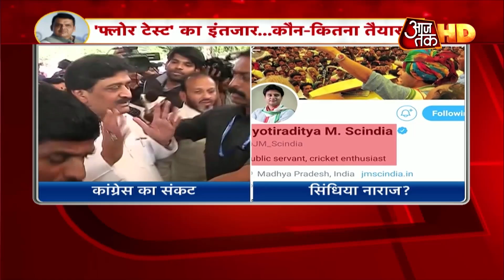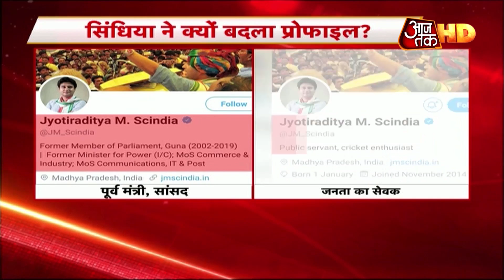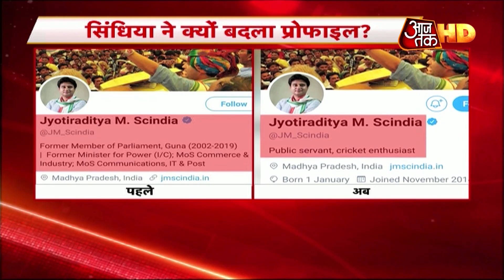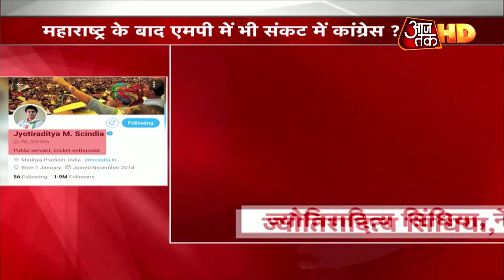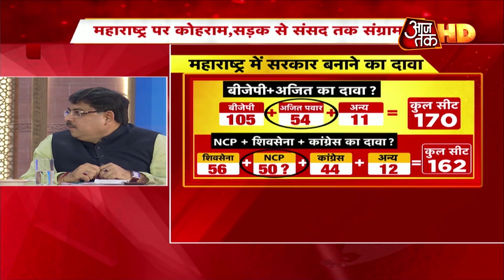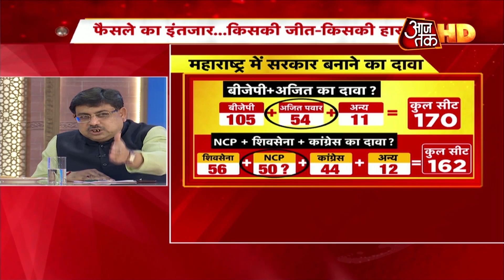Devendra Fadnavis ने संभाला कार्यभार, कब तक बनेगी सरकार?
महाराष्ट्र के सियासी घमासान पर सुप्रीम कोर्ट मंगलवार सुबह 10.30 बजे फैसला सुनाएगा. सोमवार को करीब 2 घंटे इस मामले में अदालत में तीखी बहस हुई. महाराष्ट्र में फ्लोर टेस्ट को लेकर झगड़ा जारी है. एक तरफ बीजेपी बहुमत होने का दावा कर रही है तो दूसरी एनसीपी, शिवसेना और कांग्रेस गठबंधन ने भी अपने पास संख्याबल होने का दावा किया है. देखें वीडियो.